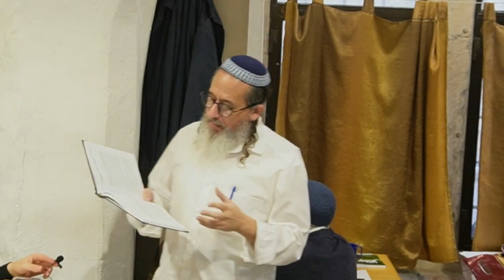פרשת ויקהל | גוי שלא סומך על העירוב - הרב שלמה אבינר